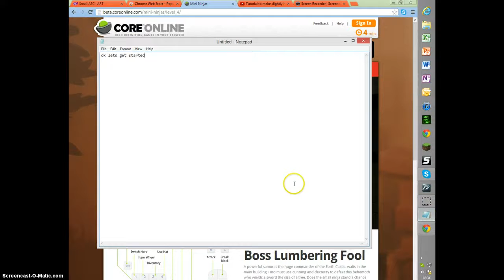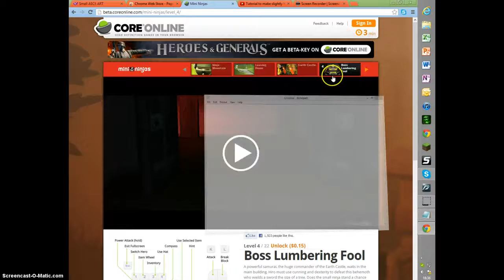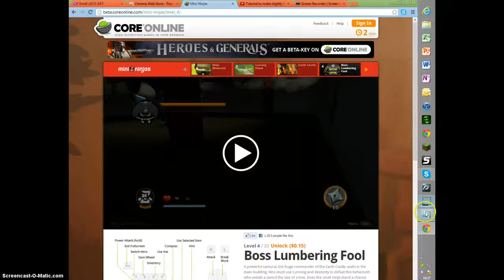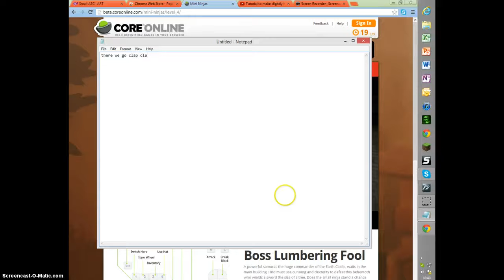Boss lumbering Fool MINI NINJAS walkthrough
Hey guys this is the first of the mini ninja bosses you face in the game good luck